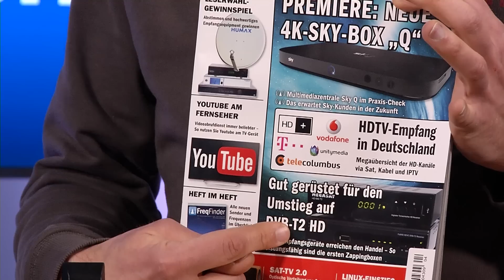Geräte zum Empfang von DVB T2 HD im Test - DF Talk 7/16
In wenigen Monaten starten in Deutschland die ersten Testausstrahlungen von DVB-T2 HD. Zumindest für den Empfang der unverschlüsselten Sender ist inzwischen passende Hardware verfügbar.

Talkpartner: Florian Pötzsch (Herausgeber DIGITAL FERNSEHEN) und Ricardo Petzold (Chefredakteur DIGITAL FERNSEHEN und SATELLIT)

aktuelle Ausgabe mit Links zu E-Paper und diversen Apps für alle Plattformen (iOS, Android, Windows, Kindle)

Kamera/Schnitt/Produktion: Mike Bauerfeind - Intro: Moritz Pötzsch